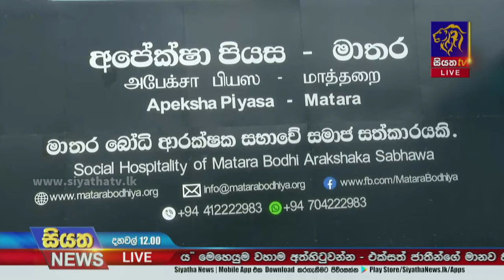තවත් වසර 6කින් වැඩිම පුද්ගල මරණ පිළිකා රෝගයෙන් | Siyatha News